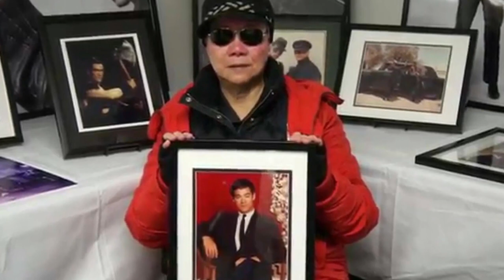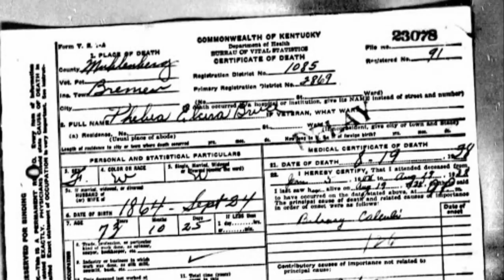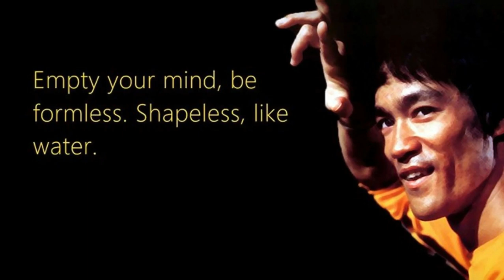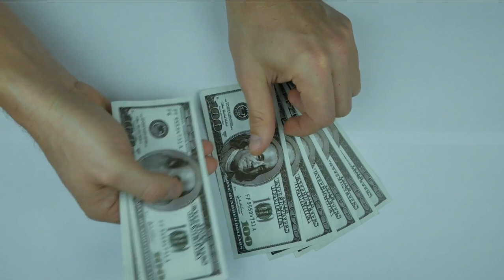10 Things You Didn't Know About Bruce Lee | 李小龍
With the documentary Be Water making headlines about Bruce Lee, we can't help but wonder what are some of the most amazing facts about this famous martial artist.